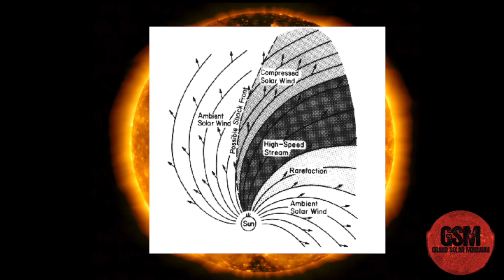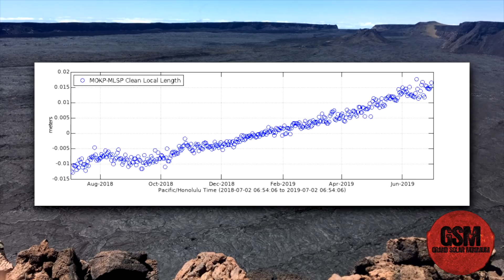Volcano Alert 🌋⚠️Mauna Lao Uptick in Hawaii | Century Flood in Russia & Solar Storm Incoming